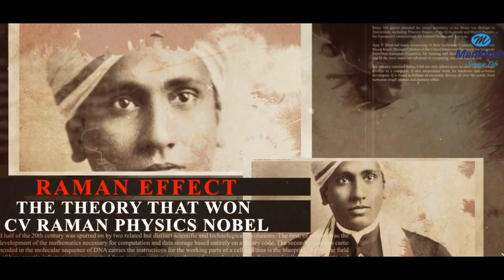Atmanirbhar Fr. Agnel Multipurpose School & Jr. College Ambernath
Original Credits for the music, song and the video footages to Mankind Pharma.

Fr. Agnel Multipurpose School & Jr. College would like to thank the Mankind Pharma for the inspiring ‘Atmanirbhar Song’.

Singers: Shravan Kadam, Rohan Nair, Ayush Nair, Sufiyan Sayed, Allen Soans Alister Carvalho, Atharva Kismatrao, Rigveda Purbhe, Avanti Jadhav, Titin Mondal & Ruth Fernandes

Vocals and Music Arranged  by Sir Alexander David

Video directed and edited: Mr. Stephen Bills Abraham (Ex- Student)

Recording and mixing : Ms. Pamela Rachel Jathanna (Ex-Student)

Heartfelt Thanks to Ms.Juhi Lalwani for her time and patience in guiding our beloved students.

Special thanks to Madam Antoinette Viegas for the constant support and encouragement.